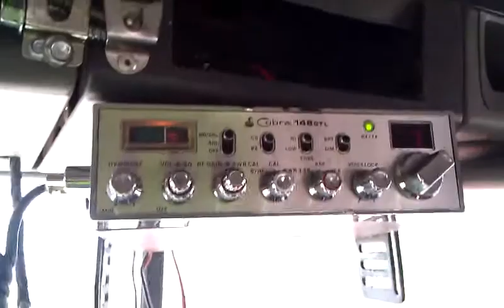JORJITO CEREZO POR GUERRERO MEX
Hoy nomas jorjito cerezo tirando mucha lumbre saludos.kompirri desde phoenix az